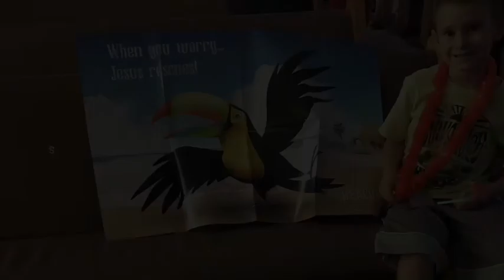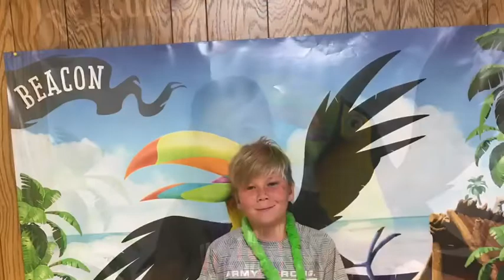First Baptist Church VBS 2018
Shipwrecked Adventure